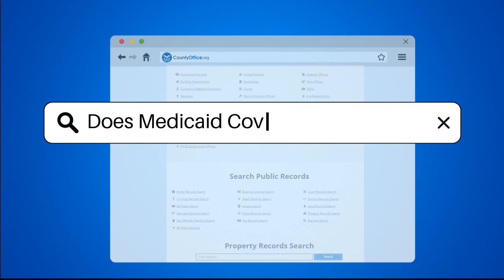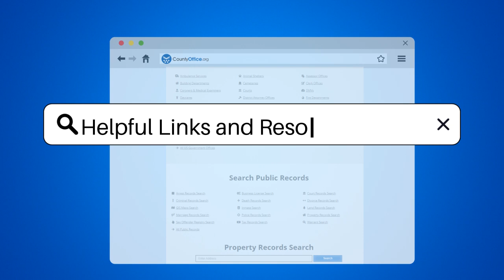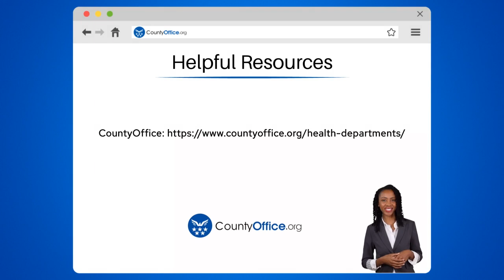Does Medicaid Cover Abortion In NC? - CountyOffice.org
Does Medicaid Cover Abortion In NC? In this informative video, we delve into the complexities surrounding Medicaid and abortion coverage in North Carolina. Understanding the limitations of Medicaid can be crucial for those seeking reproductive health services. We will explore the specific circumstances under which Medicaid will cover abortion services, highlighting the federal and state laws that govern these provisions. Additionally, we will discuss the financial implications for individuals who may need to seek abortion care and the resources available to assist them. If you're navigating this challenging situation, it's essential to know your options, including potential out-of-pocket costs and the availability of nonprofit organizations that can provide financial assistance. We will also touch on the importance of state residency when it comes to Medicaid coverage for abortion services. This video aims to equip you with the knowledge you need to make informed decisions regarding your reproductive health.